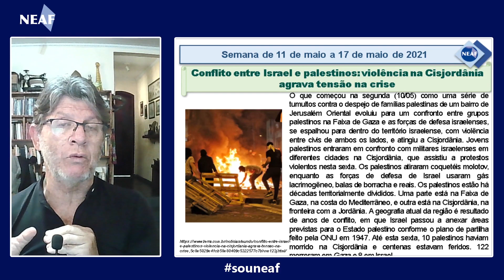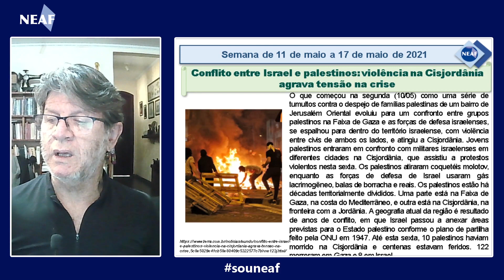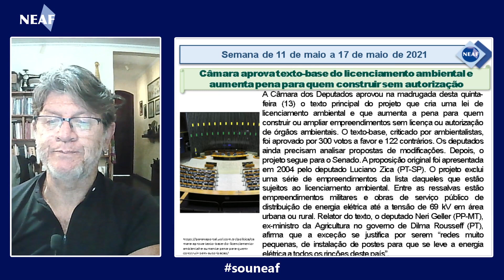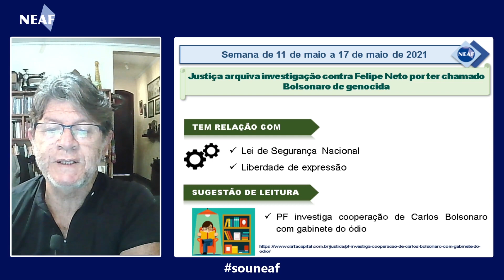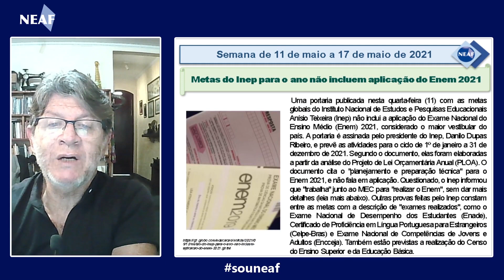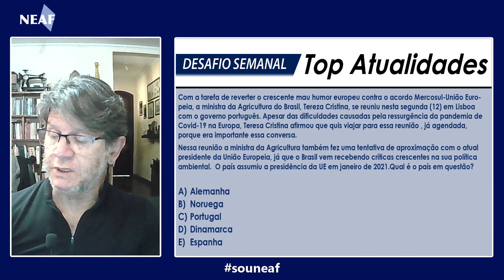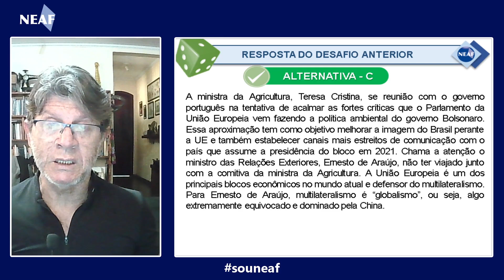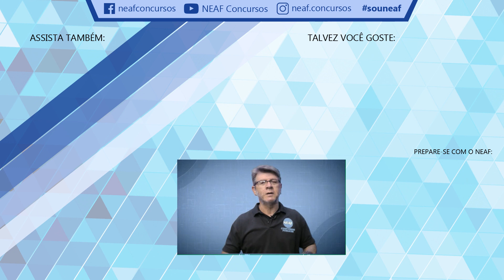Atualidades para Concursos Públicos NEAF de 11 a 17 de Maio de 2021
- Conflito entre Israel e palestinos: violência na Cisjordânia agrava tensão na crise:
Jovens palestinos entraram em confronto com militares israelenses em diferentes cidades na Cisjordânia, que assistiu a protestos violentos;
- Câmara aprova texto-base do licenciamento ambiental e aumenta pena para quem construir sem autorização:
Os deputados ainda precisam analisar propostas de modificações. Depois, o projeto segue para o Senado;
- Justiça arquiva investigação contra Felipe Neto por ter chamado Bolsonaro de genocida:
A investigação estava por conta da Delegacia de Repressão a Crimes de Informática, com base na Lei de Segurança Nacional;
- Vereadora trans Benny Brioly (Psol) deixa o Brasil após ameaças:
A deputada estadual Renata Souza (Psol) classifica a situação como grave. “É absurdo o nível de violência política”, afirmou;
- Metas do Inep para o ano não incluem aplicação do Enem 2021:
Outras provas feitas pelo Inep constam entre as metas com a descrição de "exames
realizados", como o Exame Nacional de Desempenho dos Estudantes (Enade);

Brasil é o país que mais mata travestis e pessoas trans no mundo, alerta relatório da sociedade civil entregue ao UNFPA
'Tratoraço': entenda o suposto 'orçamento secreto' de Bolsonaro, que deverá ser investigado pelo TCU